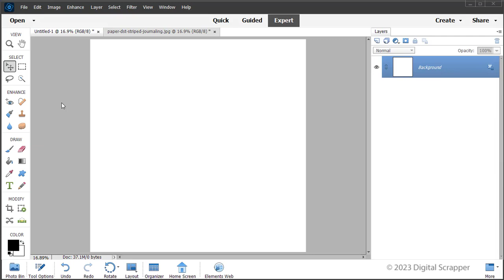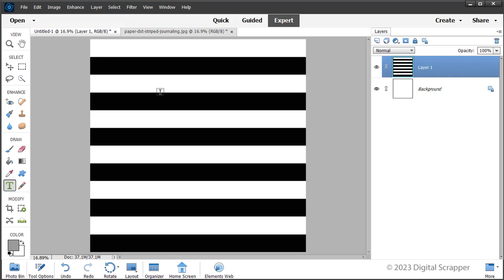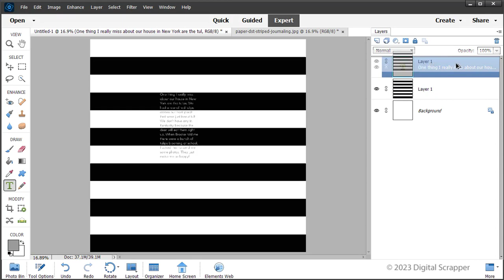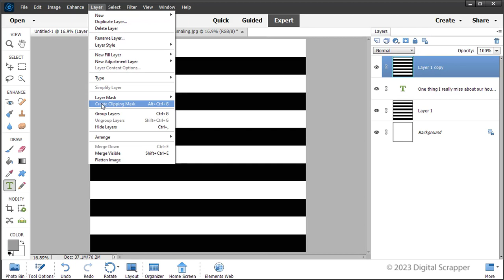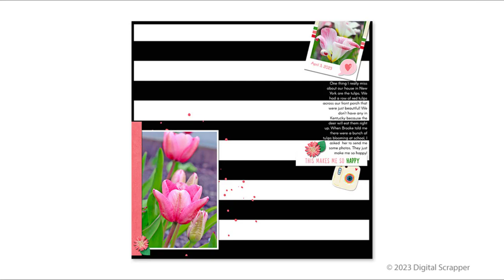How to Create Striped Journaling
This tutorial for Adobe Photoshop & Photoshop Elements covers how to create striped journaling on your next digital project. It’s a great way to showcase your journaling on a striped background paper.